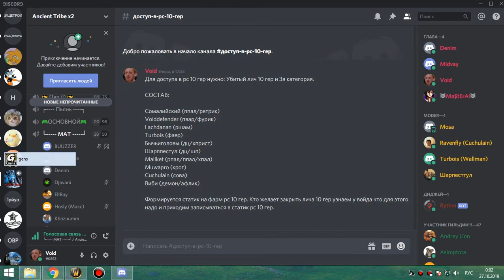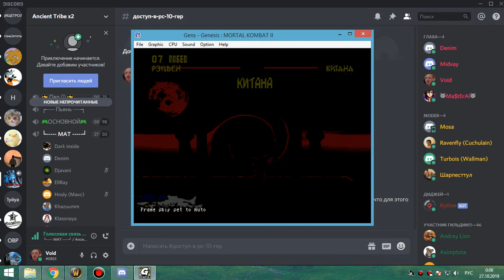2я часть цлк 25гер фурик-пвар 26 10 19